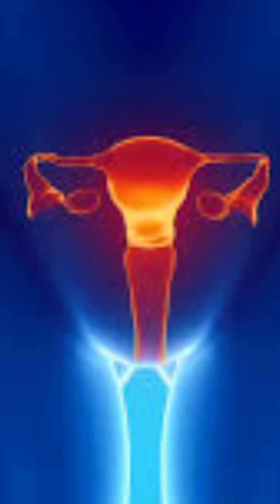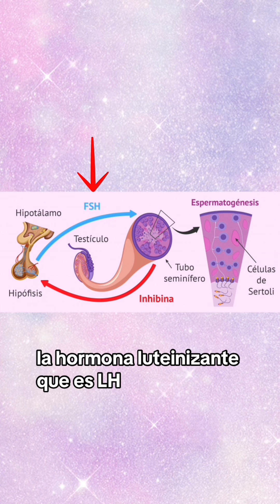🌿 La clave para un equilibrio hormonal saludable 🌿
¿Sabías que lo que comes puede influir directamente en tu equilibrio hormonal? 🍎🥦 En este video, exploramos la importancia de una alimentación adecuada para prevenir desequilibrios hormonales y mantener tu bienestar en su mejor estado. 💪✨

Descubre cómo ciertos alimentos pueden ayudarte a regular tus hormonas y qué hábitos alimenticios debes adoptar para sentirte mejor cada día. 🌱🍇

¡Dale play y aprende a cuidar tu salud desde adentro! 💚

🔴ATENCION IMPORTANTE🔴

¡Hola Comunidad!🌟

*Si conoces de alguien que sufra o desee prevenir el dolor articular pásale este mensaje*

Estoy emocionada de presentarles mi Guía más completa Integral para la Salud Articular: Ejercicios, Nutrición y Emociones.

Beneficios de adquirir mi guía:

✔️Mejora tu movilidad y bienestar articular
✔️Ejercicios para articulaciones fuertes y flexibles
✔️Alimentos disparan el dolor articular y cuáles si te ayudan
✔️Técnicas para manejar el estrés y mejorar tu calidad de vida

¡Consigue hoy la Guía Integral para la Salud Articular y empieza tu camino hacia una vida más saludable y plena!

*Si lo adquieres te regalo un audio para aliviar el estrés y la ansiedad*😥

¡Tus articulaciones te lo agradecerán! 🌟💪✨

Para Asesorarte mejor en la salud belleza y bienestar🌸🌹…

Yo quiero conocer de los productos de 100% Aloe Vera, Dale
Escríbeme ✍️ sin importar el País

🎁RECLAMA TU REGALO🎁 VALORADO EN 33 USD y hoy GRATIS para ti,
Libro digital de 100 RECETAS CON LA SABILA para  que puedas aprender como empezar a sacarle el máximo provecho a la sábila y puedas aprovechar todos sus beneficios.

Quiero unirme y crear un negocio apasionado por tener una mejor salud, belleza y bienestar📱 CONECTATE CONMIGO 📱 clic en este enlace de abajo 👇